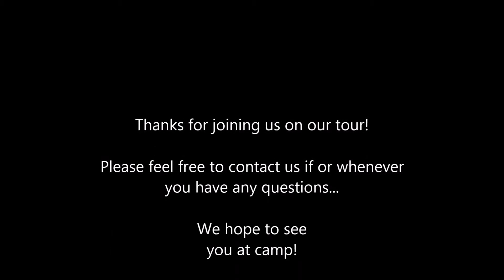Kupugani Virtual Tour (Intro) | Camp Kupugani | Summer Camp for Girls & Boys | IL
Camp Kupugani multicultural summer camp, less than two hours west of Chicago, our girls-only and boys-only camps focus on diversity and communication skills in a fun atmosphere—uniting kids of varied backgrounds and providing them with empowerment and community-building skills, so that children aged seven to fifteen expand comfort zones and build self-esteem. They enjoy activities like rock climbing, river walking, canoeing, playing under waterfalls, and night hikes under the stars, plus carefully designed group activities and games so that fun and personal growth coincide.